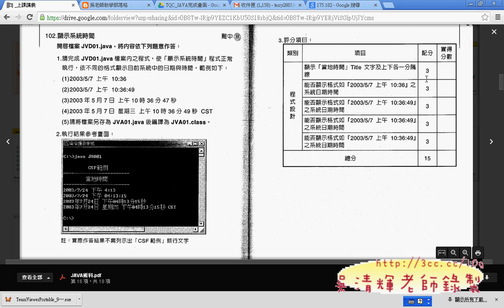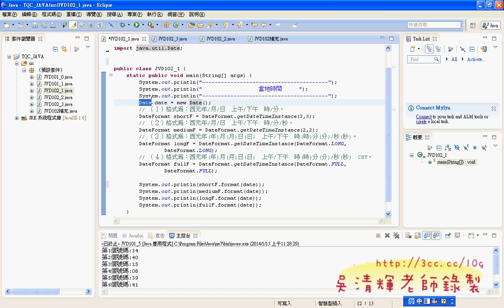06 102題解說與如何取得日期與格式化JAVA證照解答 吳老師1